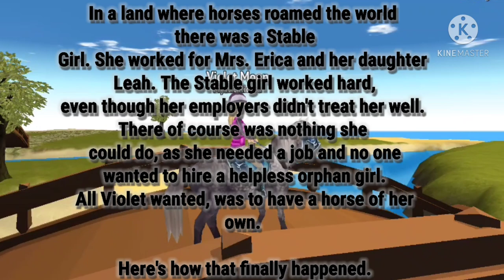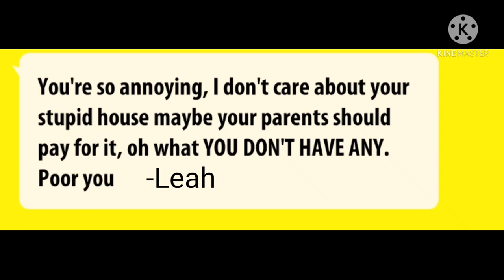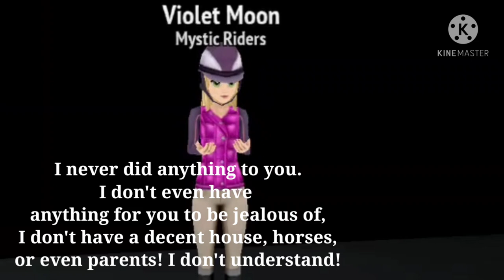Just a Stable Girl - Horse Riding Tales Mini Movie